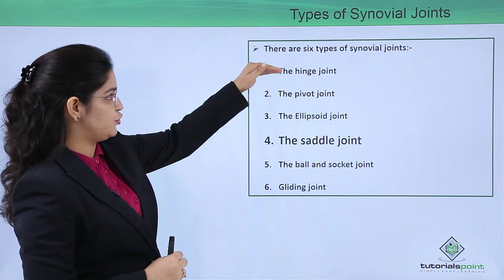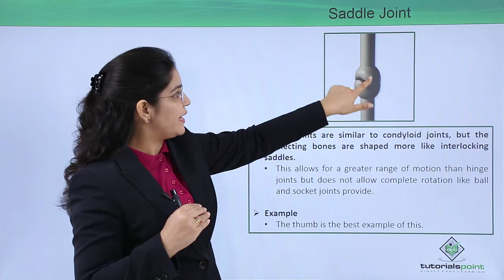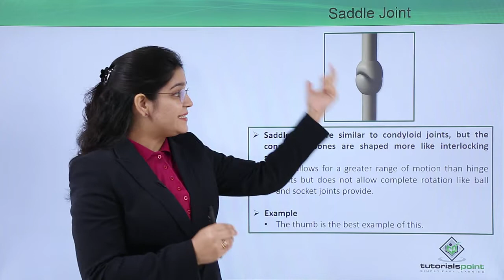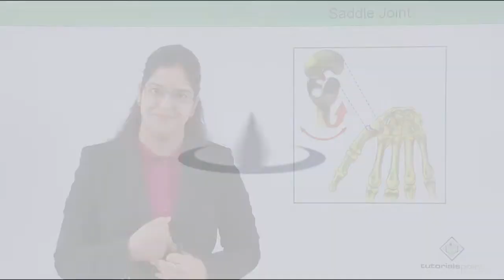Class10th – Saddle joint | Locomotion and Movement (Hindi) | Tutorials Point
Locomotion and Movement  - Saddle joint (Hindi)
Lecture By: Ms. Saumya sharma, Tutorials Point India Private Limited